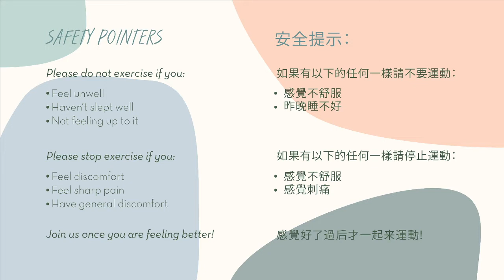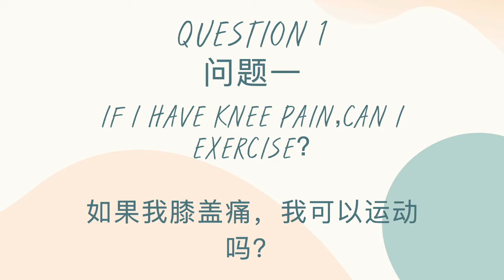Let's Go Wednesday! (GYM Transformation Online) - 25th August 2021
Welcome to Let's Go Wednesday!  Let me answer your first question!

欢迎来到Let's Go星期三！让我回答你们的第一个问题！